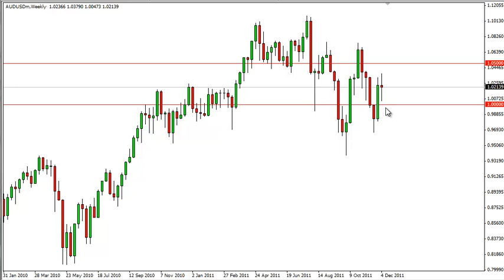AUD/USD Forecast for the Week of Dec. 12, 2011, Technical Analysis by FXEmpire.com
- December 12, 2011 currency weekly technical analysis for the AUD/USD pair.